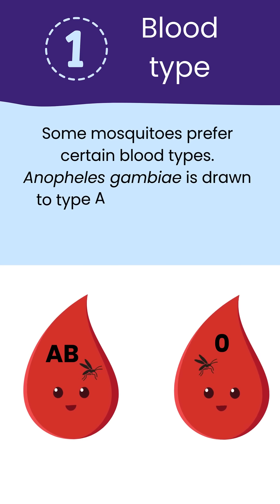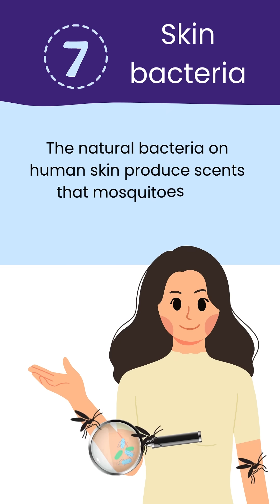Why do mosquitoes bite some people more than others? 🦟🤔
Ever feel like mosquitoes love you more than your friends? 🦟😫 It’s not just your imagination! While blood type might play a role, many other factors attract mosquitoes to certain people. Discover the real science behind mosquito bites!

⚠️ Remember that mosquitoes aren’t just annoying—they can spread dangerous diseases like malaria and dengue. Watch now to learn how to protect yourself! 🛡️🌿